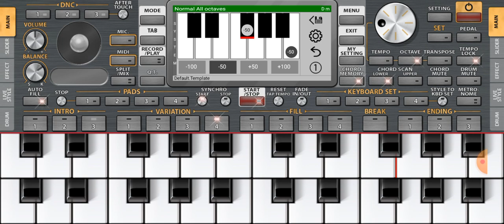Музик TJ духтар ай каратокай music tj org 2023